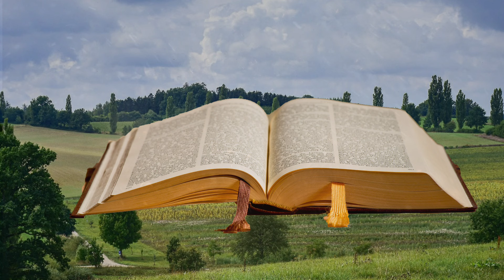Evangelio de Hoy DOMINGO 21 de ABRIL de 2024 (Jn 10,11-18) Yo soy el buen pastor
🔴🔴🔴 REDES SOCALES 🔴🔴🔴